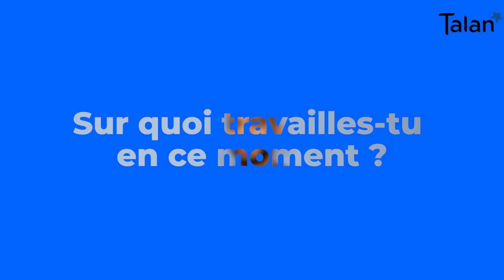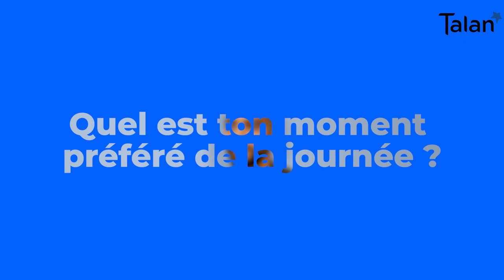L'interview Collab' : Yoann Jasemin (sous-titres en français)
Yoann Jasmin est Consultant Manager chez Talan. Nous l’avons interrogé sur sa carrière, son métier et sur son parcours dans l’entreprise. Voici son Interview Collab’ ! interviewcollab'